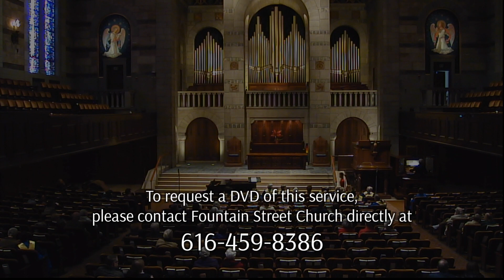"Lions, Tigers, Sans Cares" | February 18, 2018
(7:14) Welcome: The Rev Jason Hubbard
(21:40) Special music: "Sakura" (ChenYi)
(26:05) Sermon: "Lions, Tigers, and Sans Cares" (Baker)

Welcome to Fountain Street Church! On February 18, 2018, The Rev. Katherine Baker guest spoke. She explained that in our hearts, no matter what is beyond us, there is always someone who cares.

FSC has been an independent, liberal, non-profit institution in Grand Rapids, Michigan, for over a century. We strive to be a vibrant church community that challenges individuals to craft their own spiritual journeys and engage in creative and responsible action in the world. or our Facebook page for more information.